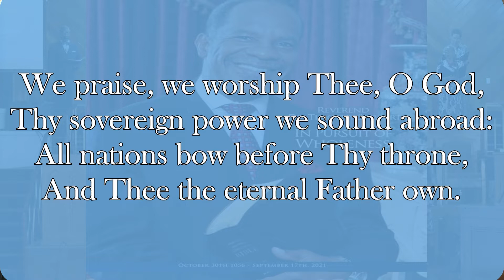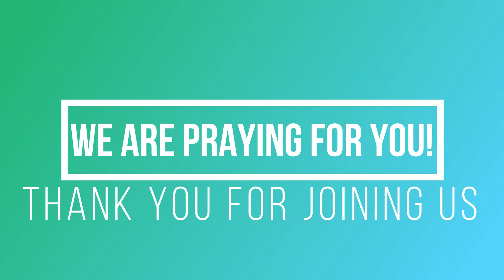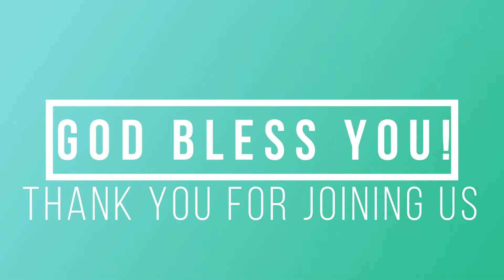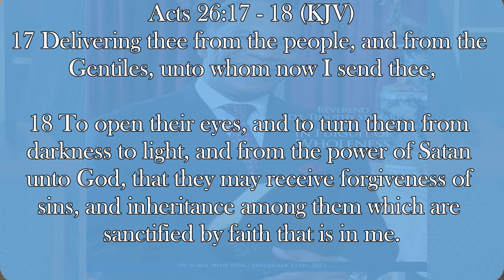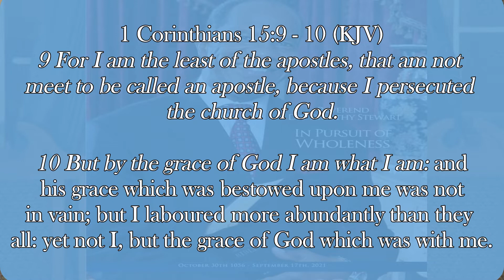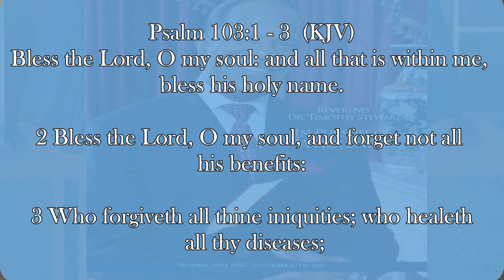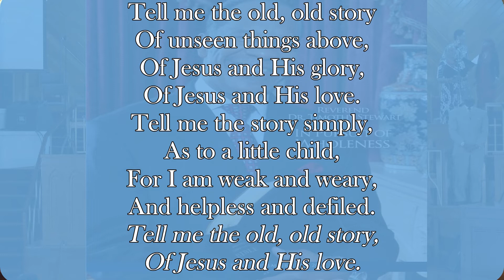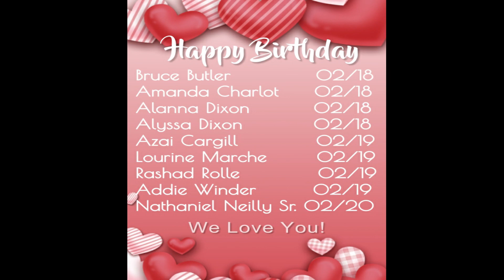Min. Ishmael Lightbourne - February 20 2022 11am Service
Minister Ishmael Lightbourne, The Moderator of The Historic Bethel Baptist Church, shares from the theme ""The Pure Gospel"", taken from the book of Acts 26:11 - 18.

[Bethel Baptist Church does not own the rights to the musical content in this broadcast]